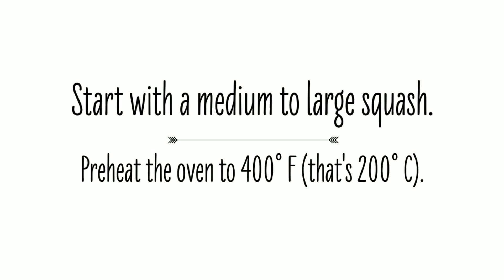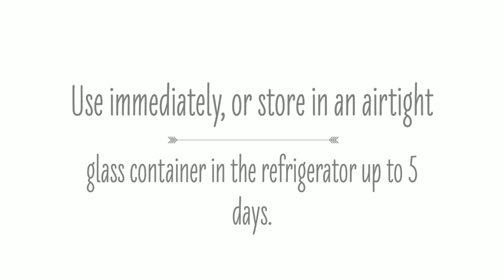Peel, Cut & Roast Butternut Squash (It's Easy!)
Learn how to peel, cut & roast a butternut squash with Health Coach Elizabeth Rider.